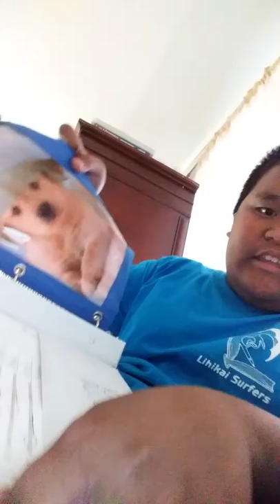Showing stuff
Guys hi hi hi